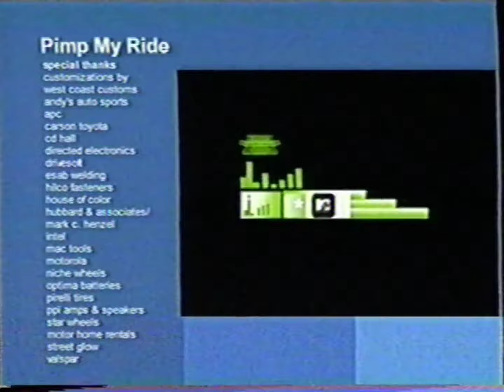MTV split-screen credits [July 9, 2005]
Aired during Punk'd ("Allen Iverson, Jermaine O'Neil, George Lopez, Tyrese") and Pimp My Ride ("Josh's Toyota Corolla").

- *MTV / Virgin Mobile ringtone promo (feat. "I'm a King" by P$C)